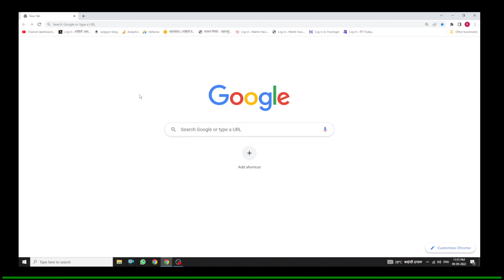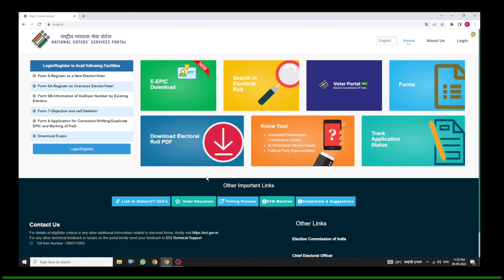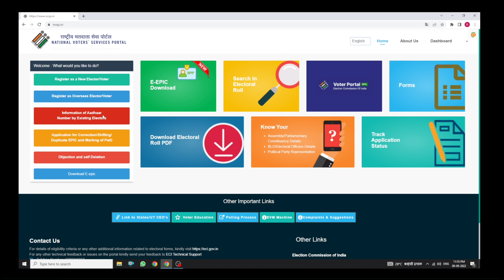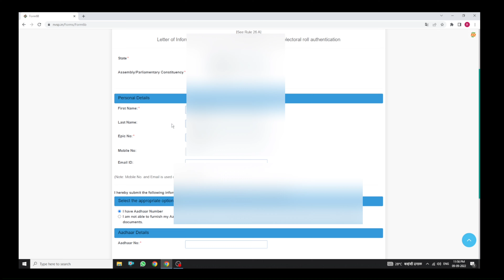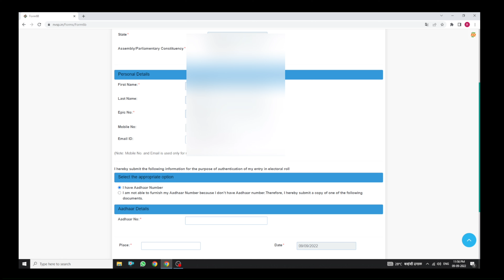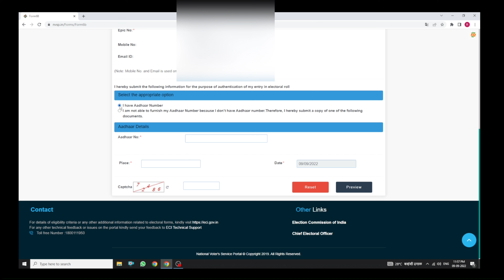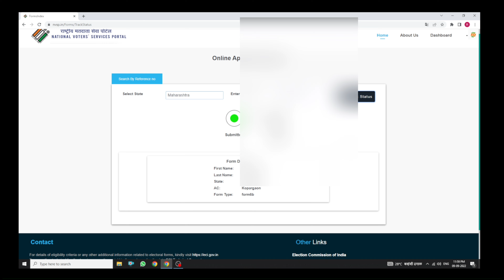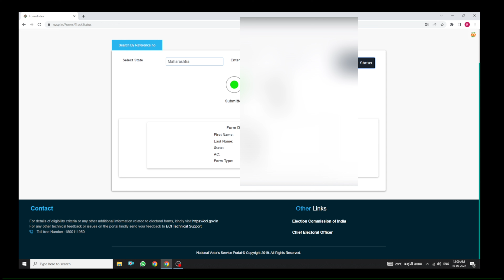मतदान कार्ड आधार लिंक कसे करावे | How to link Voter ID card to Aadhar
Video Chapter
0:00 Introduction